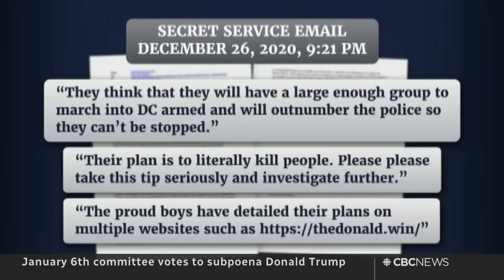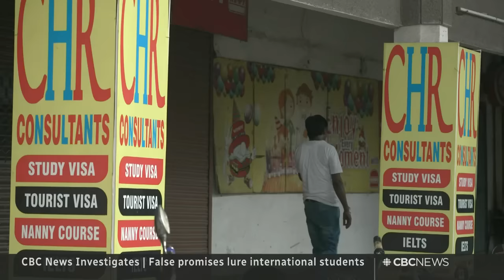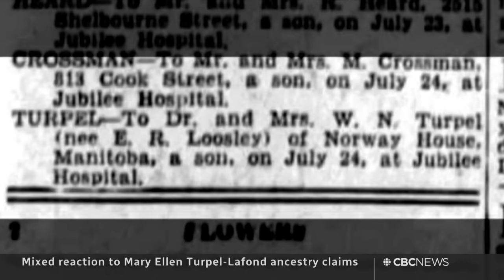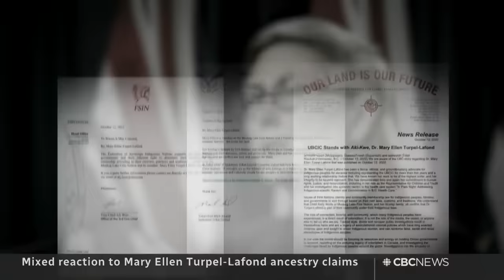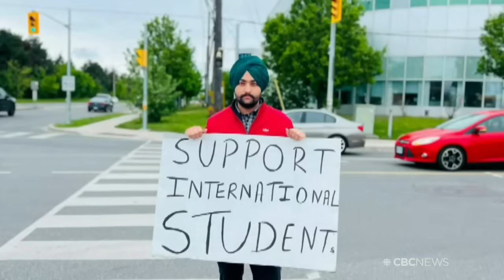CBC News: The National | Emergencies Act, Iran sanctions, Mortgage fraud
Oct. 13, 2022 | An inquiry into the federal government's unprecedented use of the Emergencies Act gets underway in Ottawa. Canada announces new sanctions against Iran. Plus, real estate agents caught on hidden camera facilitating mortgage fraud for a fee.

00:00 The National for Oct. 13, 2022
00:41 Inquiry into use of Emergencies Act begins
04:10 Jan. 6 committee votes to subpoena Trump
07:08 Parkland school shooter gets life in prison, no parole
08:07 Canada announces new Iran sanctions
10:29 Russia digs in as Ukrainian advances
11:35 Canadian mission helps train Ukrainian soldiers
13:57 False promises lure international students
16:24 New details about Ontario police shooting
16:50 Mary Ellen Turpel-Lafond ancestry claims
18:56 Mortgage fraud caught on camera
22:21 Mi'kmaq filmmaker Jeff Barnaby dead at 46
22:46 Push back against U.S. Atlantic shellfish boycott
25:31 At Issue: Danielle Smith dials back sovereignty pledge
38:15 At Issue: Inquiry into use of Emergencies Act
43:24 The Moment | Akwesasne skate park